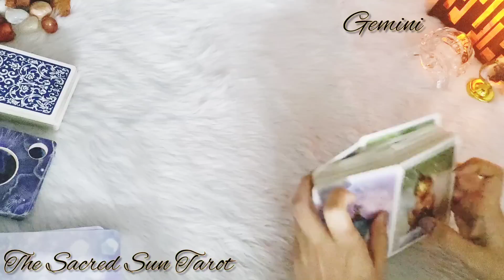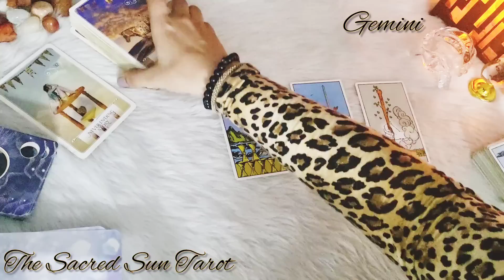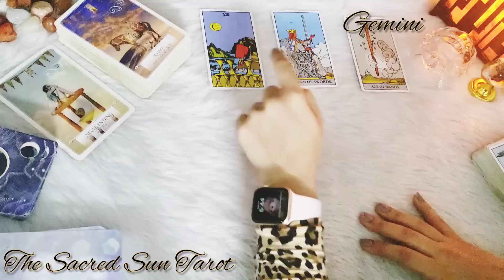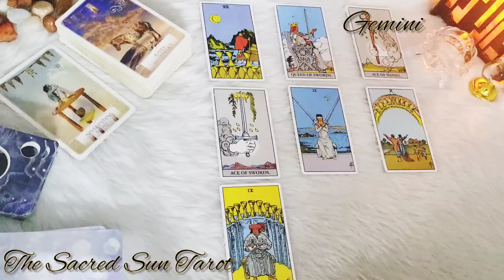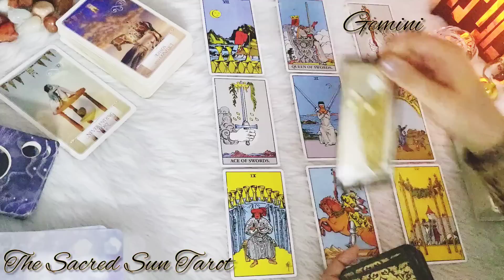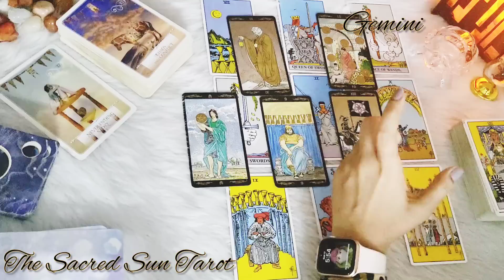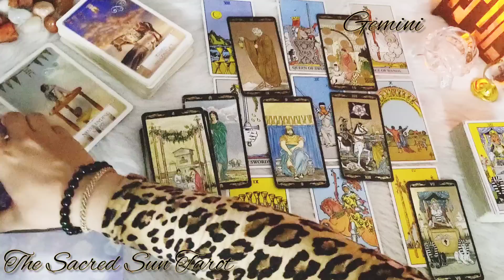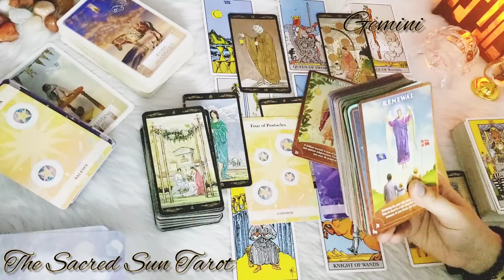Gemini ♊ I Must Tell You this beforehand 🤩🔥✨THE CHANGE IS COMING ❤️ July 2022